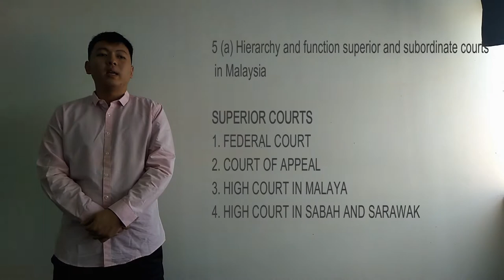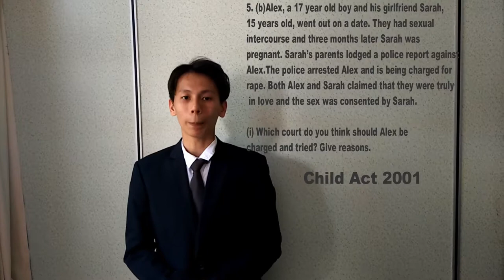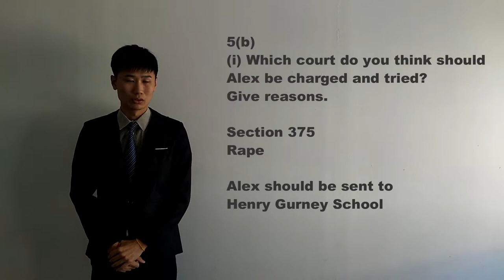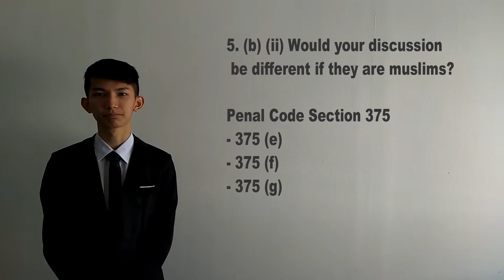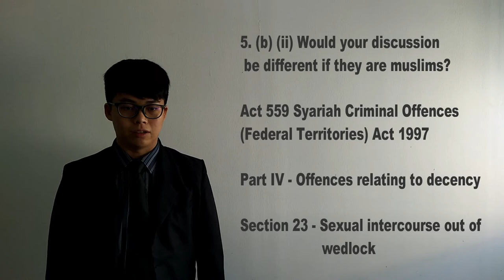Business Law video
Business Law Video Group 30
LECTURER NAME : PROF. DATUK DR. ABDUL HALIM BIN SIDEK
1. Lee Shuo Hong (H17A 0077)
2. Loo Kar Wai (H17A 0083)
3. Tan Shu Liang (H17A 0338)
4. Teoh Yong Chun (H17A 0342)
5. Loke Ji Hao( H17B 0379)